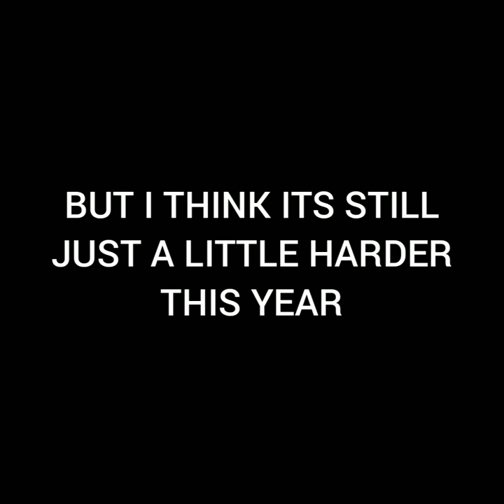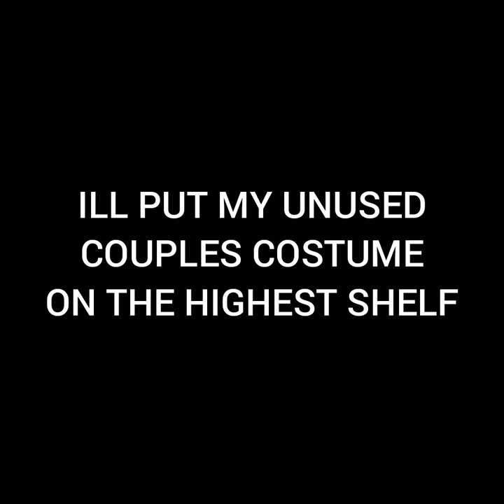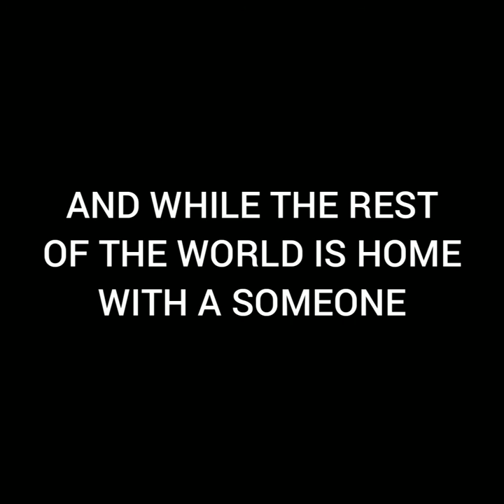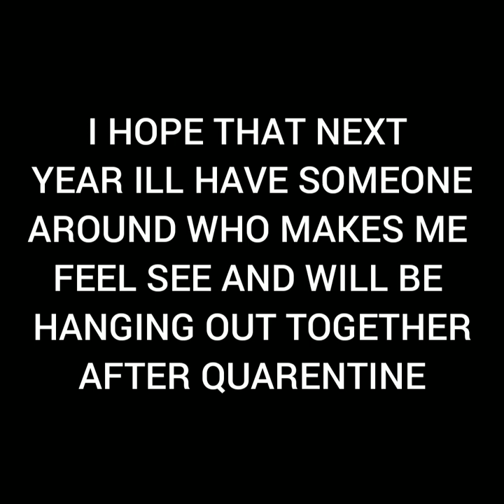Larry Saperstein "Not Quite Christmas" Lyrics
my first ever video please like and tell me what song I should do next :)